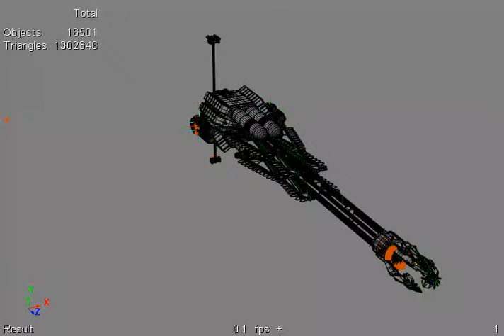Venus Rises :: Animatic :: Ikarus Wings Unfold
A test animation showing how Ikarus' thermal heat-sink wings will unfold.

"Venus Rises" is an independent science-fiction series by J. G. Birdsall. It takes place in the near future and deals with an escalating civil conflict between the elites on Mars and the working class on Venus.